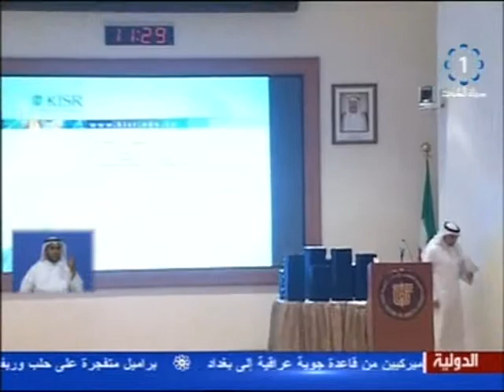تكريم العاملين فى معهد الكويت للابحاث العلمية